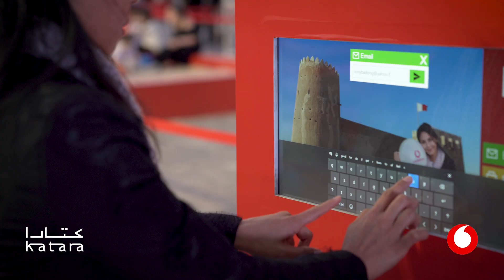Vodafone Village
Check out how we celebrated Qatar National Day at the Vodafone Village at Katara.